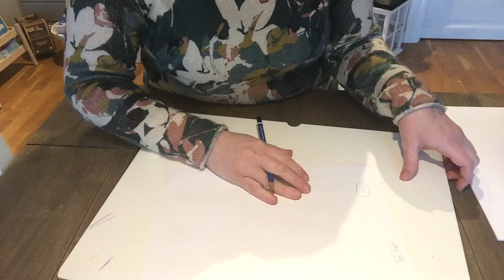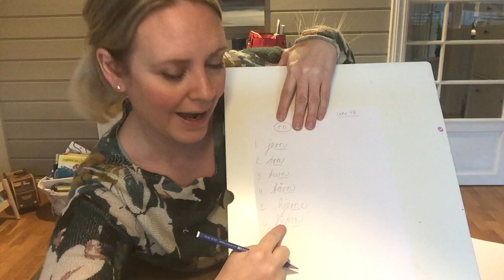Uke 48 De eldstes råd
Vi skal gjøre diktaten i løkke og snakke om takknemlighet. Velkommen!